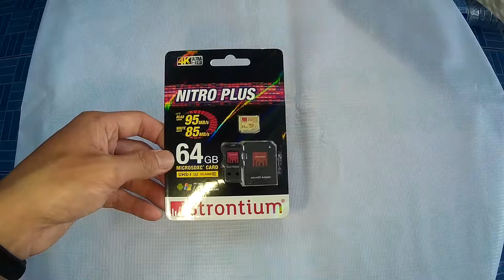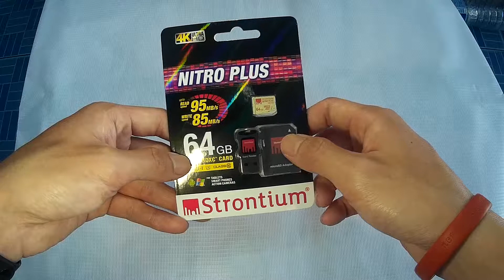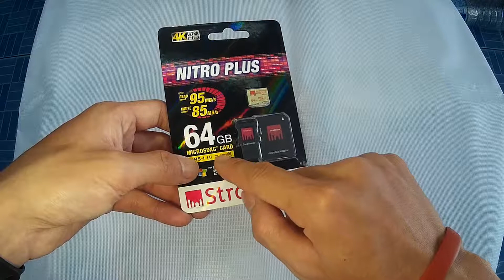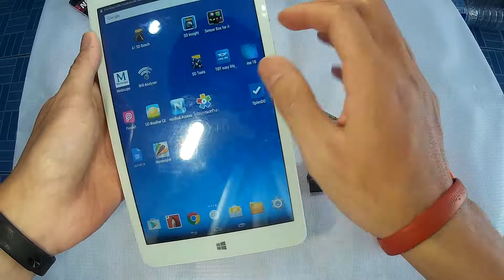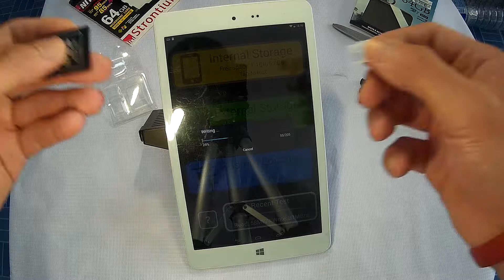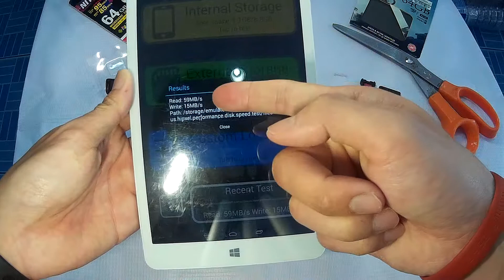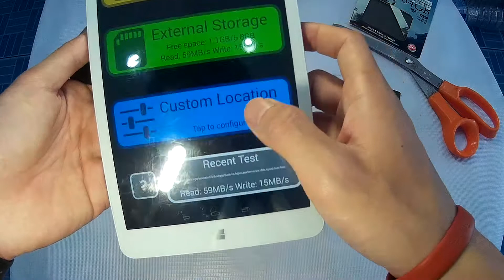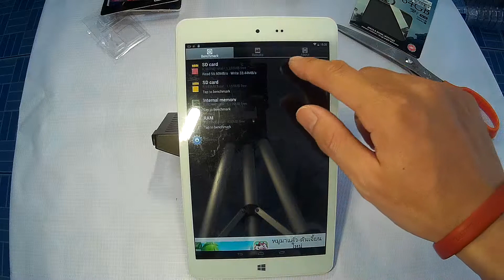unbox(แกะกล่อง) strontium 64gb U3 ใจดีแถม usb adaptor